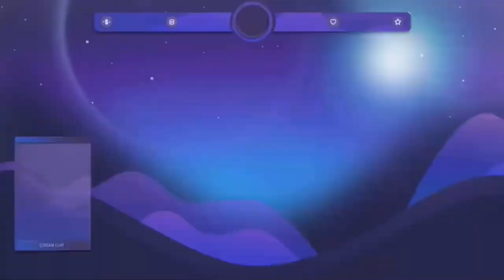Faze Jarvis vs Michael le full boxing match (knockout) (sorry for background noise)